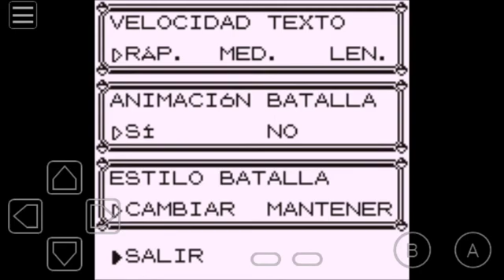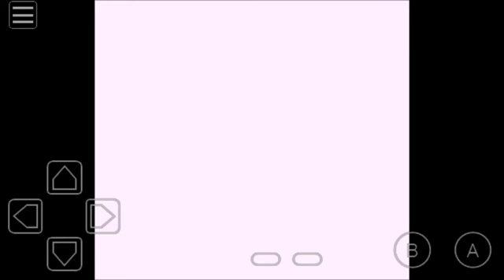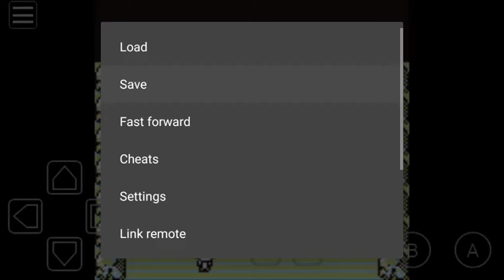Pokemon Azul - Recordando la infancia - Medalla Roca